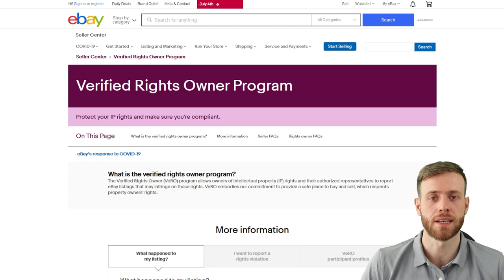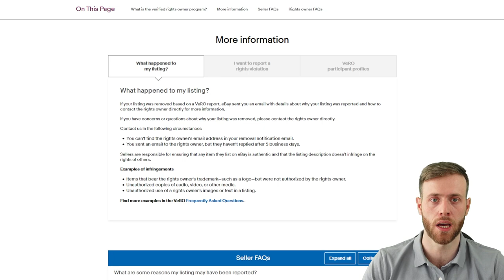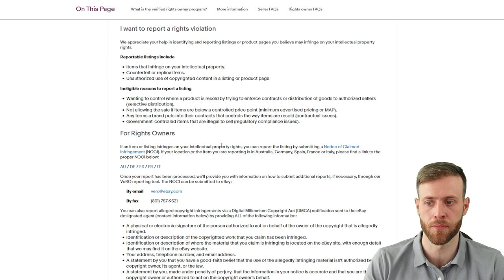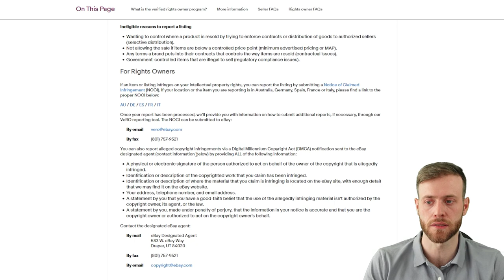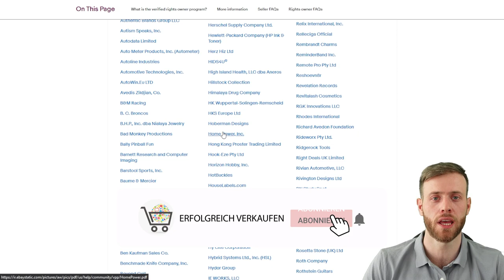eBay`s geschützte Marken Produkte - Verifizierte Rechteinhaber Programm - VeRO / VeRI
🔍 eBay Verified Rights Owner Program

🔍 eBay Verifizierte Rechteinhaber-Programm (VeRI)

Wer Markenprodukte verkaufen möchte, für den ist eBay der Marktplatz 1. Bei eBay gibt es nur wenige Einschränkungen, im Gegensatz zu anderen Marktplätzen wie Amazon.

Jedoch müssen Wiederverkäufer und Händler auch hier aufpassen, da auch bei eBay der Verkauf von zahlreichen Markenartikeln vom Markeninhaber untersagt und nicht gewollt ist.

In diesem Video gehe ich auf die VeRO Liste der Marken ein, die rechtlich geschützt sind und welche Folgen eventuell drohen können, wenn man diese Marken anbietet.